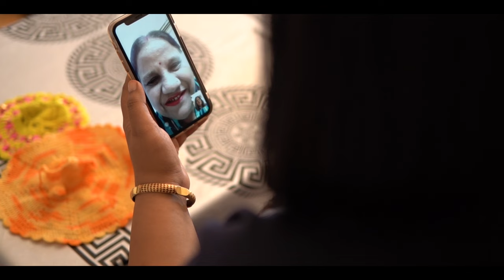A Spoon Full of Delight, Episode 5, Feat. Anjali Lodha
Its a short documentary about different cuisine from across the world, reminiscing the story behind the favorite cuisine and sharing the recipe.

Cuisine: INDIAN;
Dish: Tawa Pulao

The video is also about a strong woman reminiscing about the knowledge and experiences of her life through her cuisine

Remember to check in on Tuesdays and Thursdays for new videos.